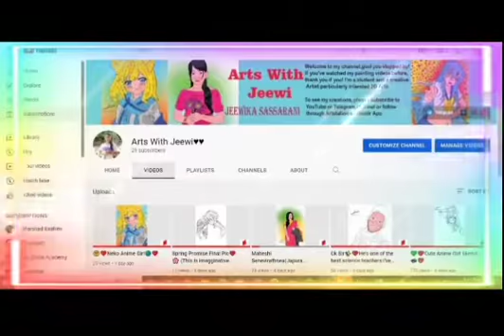kanne kanne neelum kaalam vendum 🎼🎼 😹❤️